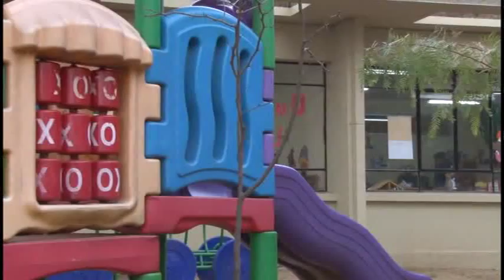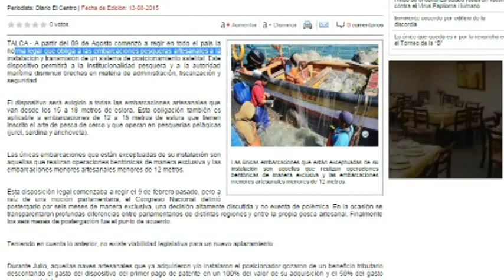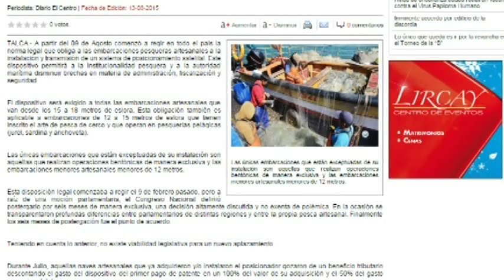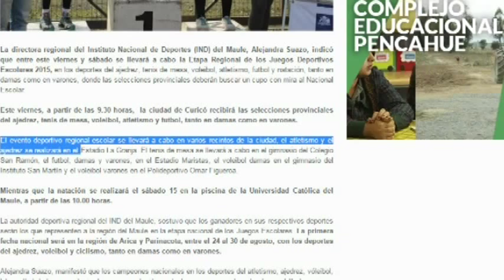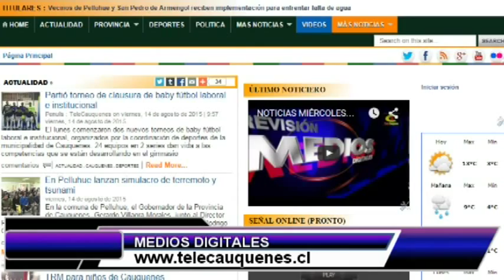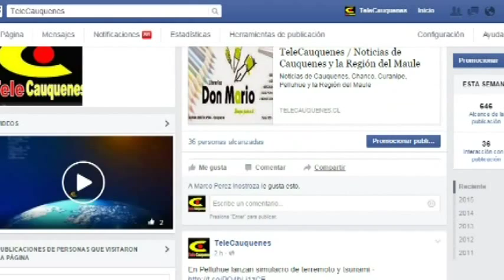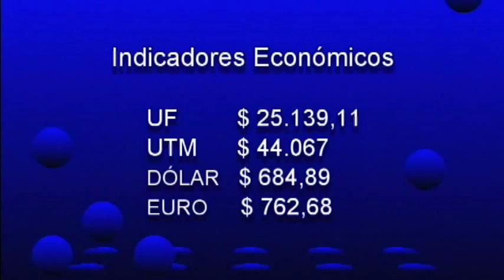NOTICIAS VIERNES 14 DE AGOSTO DE 2015